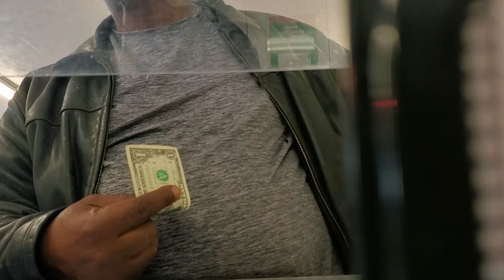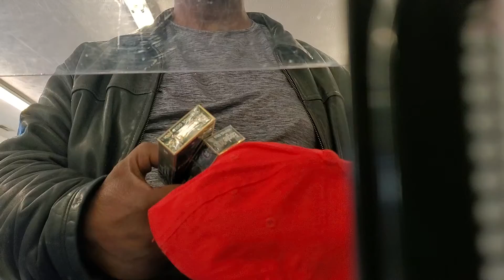$20 on the Cadillac.